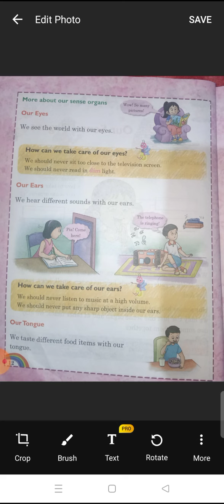G1 evs l no 3 part 2